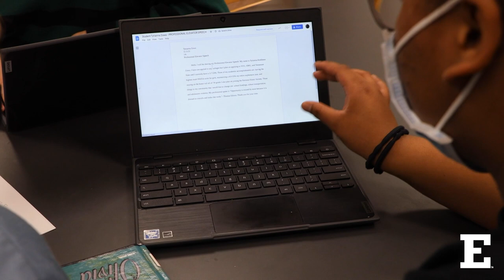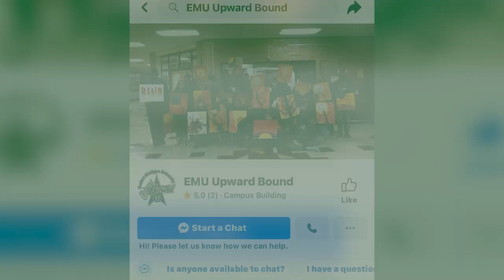TRiO Upward Bound at Eastern Michigan University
EMU Upward Bound is a Federally-funded pre-college academic program designed to provide students from Ypsilanti Community High School (YCHS) with the academic skills enhancement and motivation necessary to obtain a college degree. EMU Upward Bound is staffed by experienced, caring counselors and professionals who want to help young people achieve their dreams, and most importantly, build their character. To learn more about TRiO Upward Bound at EMU, please